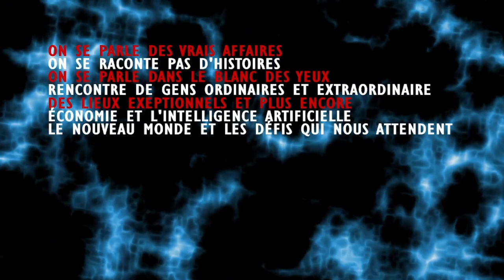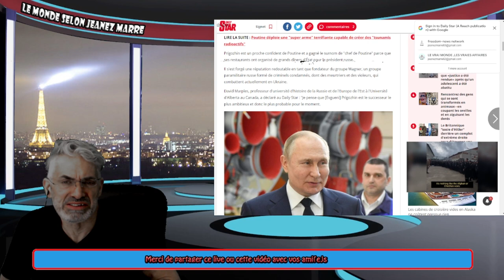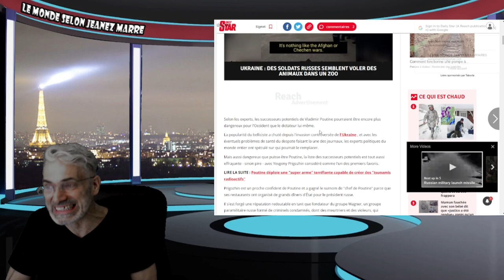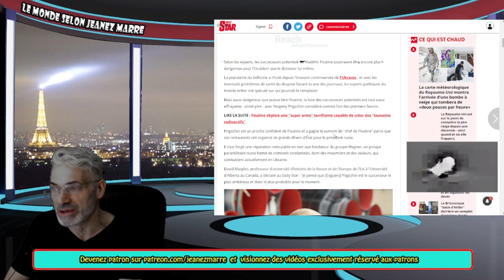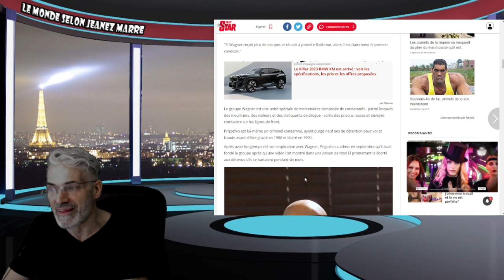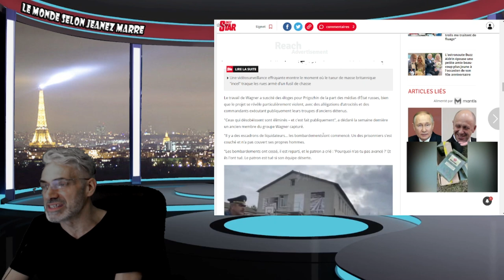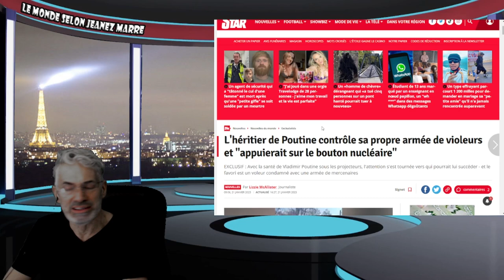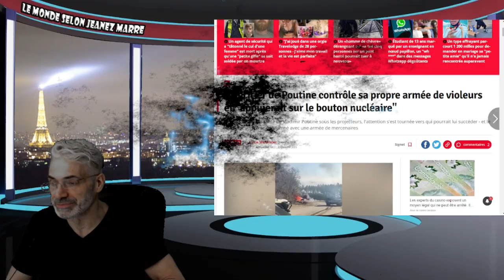LE REMPLAÇANT DE POUTINE SERAIT PIRE QUE RASPOUTINE; LE COMMANDANT DU GROUPE WAGNER;Prigozhin.